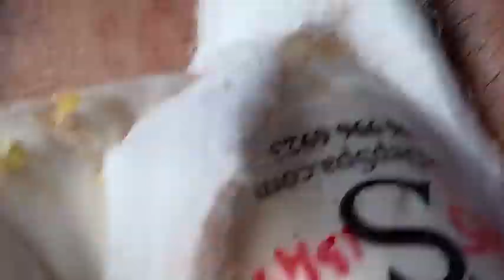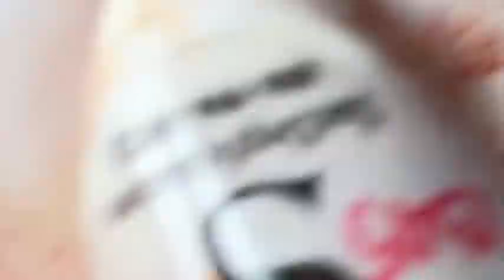𝐓𝐡𝐞 𝐁𝐞𝐬𝐭 𝐏𝐢𝐦𝐩𝐥𝐞 𝐏𝐨𝐩𝐩𝐢𝐧𝐠 𝐕𝐢𝐝𝐞𝐨𝐬 𝐘𝐨𝐮’𝐯𝐞 𝐄𝐯𝐞𝐫 𝐒𝐞𝐞𝐧